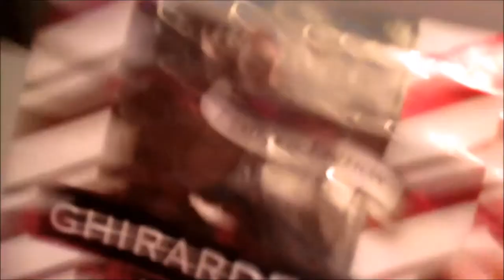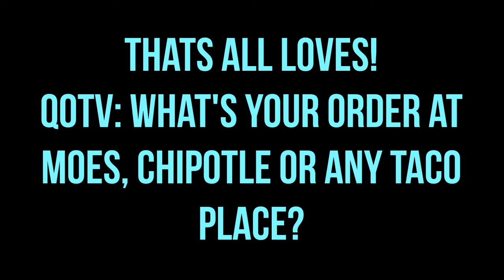The Sprinkle Song? | Vlogmas day 8